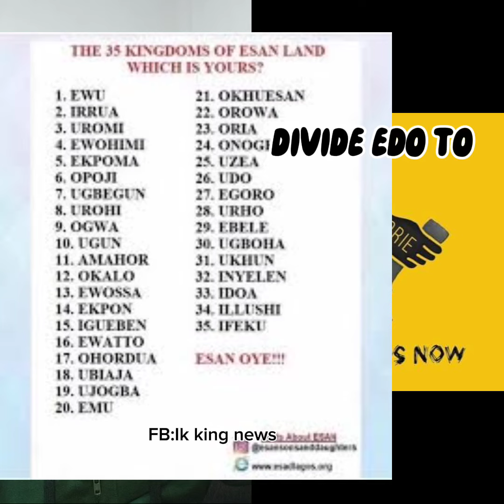ESAN PEOPLE DON'T BECOME TOOLS OF DISUNITY I EDO STATE